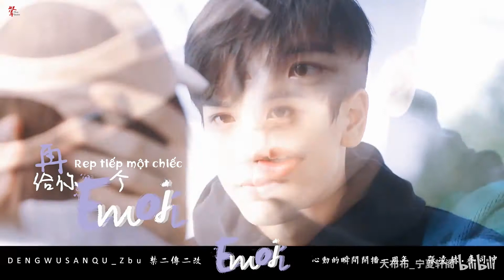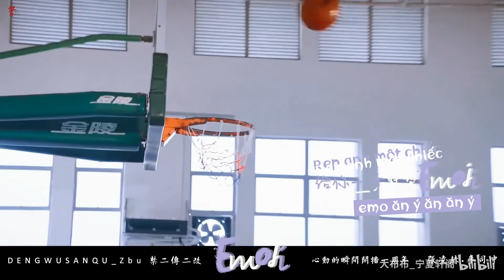(Vietsub) [Trương Lăng Hách] Emoji • Diêm Kỳ Nhi • 閻其兒Jill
Thả cho Tư Xưng một trái tym to bự (ノ・ω・)ノ♥

▸ Nhân vật: Trương Lăng Hách trong vai Mạch Tư Xung • Phim Khoảnh Khắc Rung Động | 张凌赫 • 麦司冲 • 心动的瞬间

▸ Ca khúc: Emoji

▸ Trình bày: Diêm Kỳ Nhi | 閻其兒Jill

▸ Viết lời: Dạ Tiểu Mạt | 夜小末

▸ Sáng tác: Aldo Bz

▸ Biên khúc:  Vương Đại Phu | 王大夫

▸ Hòa thanh: Phàn Trúc Thanh | Phàn Trúc Thanh

▸ Font: LNTH

▸ Sub: Phá Quân | 破军